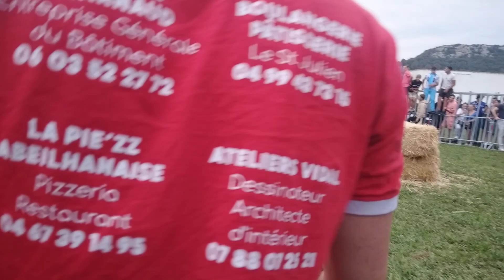2 Juin 2023 Course De Vaches Manade Varona À St. Bonnet Du Gard